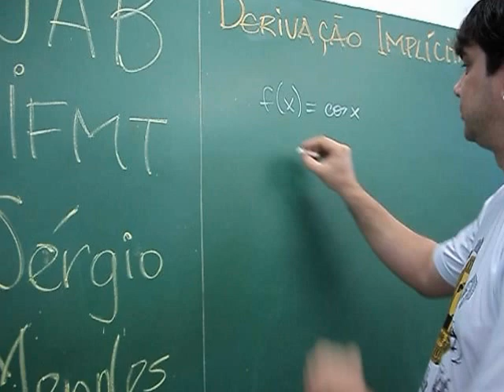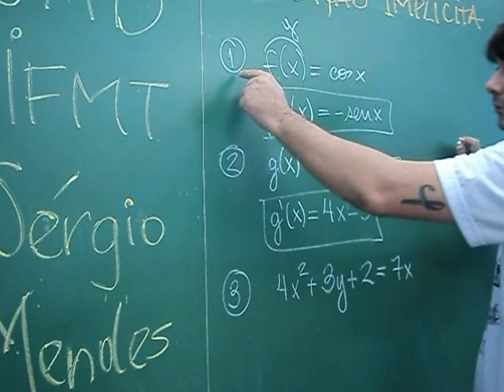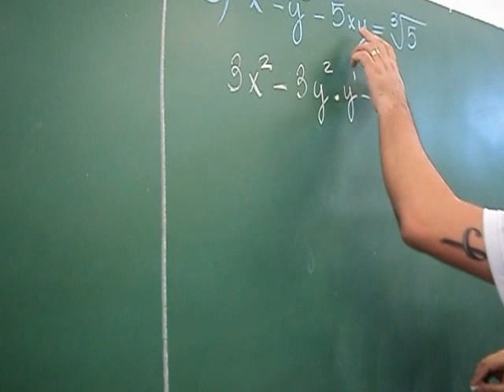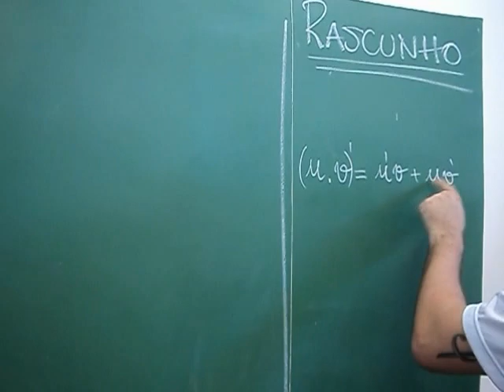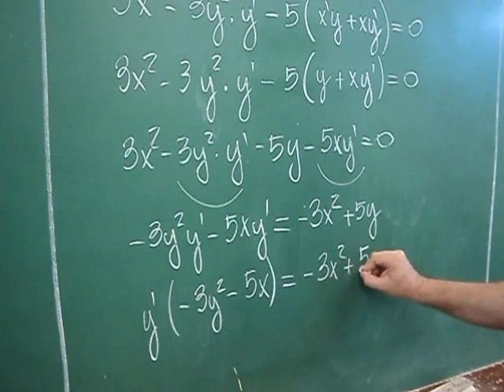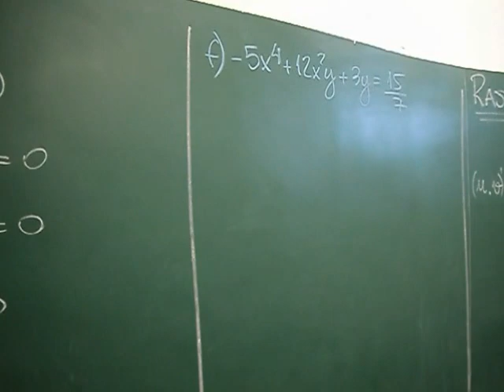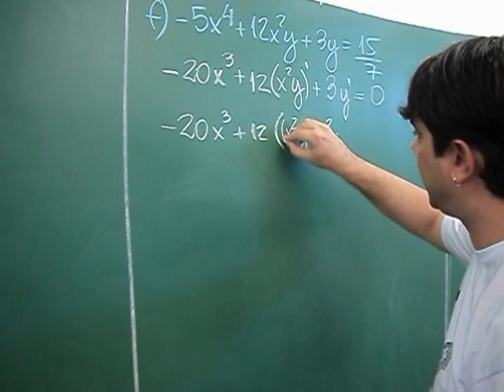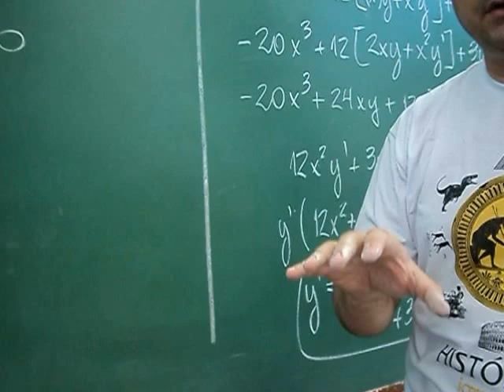CÁLCULO 🔆 DERIVADA IMPLÍCITA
Aula de DERIVAÇÃO DERIVADA IMPLÍCITA do Curso Preparatório de CÁLCULO DIFERENCIAL e INTEGRAL 1 com exercícios resolvidos para Ensino Superior de Engenharia e Ciências Exatas.

00:00:00 Início

00:03:46 Exercício 1

00:12:23 Exercício 2